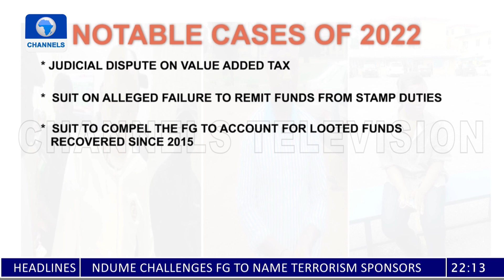Legal Events That Shaped Year 2021